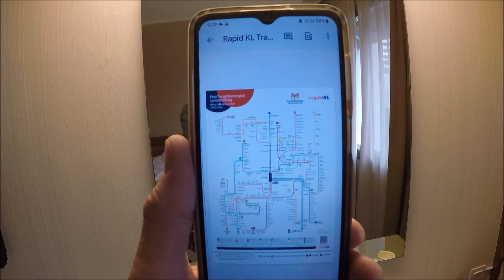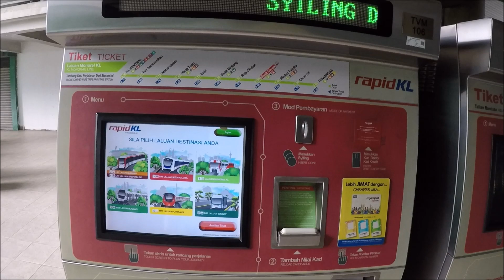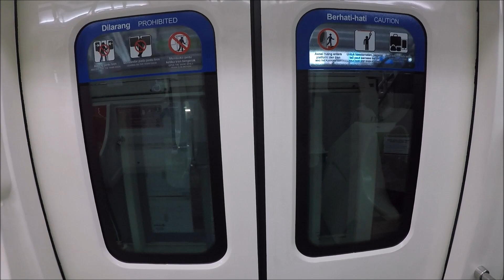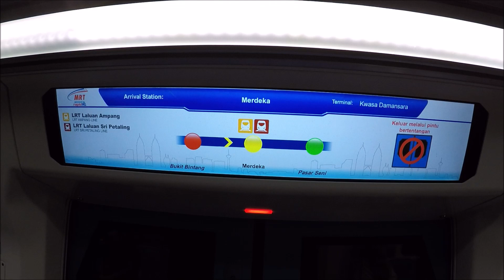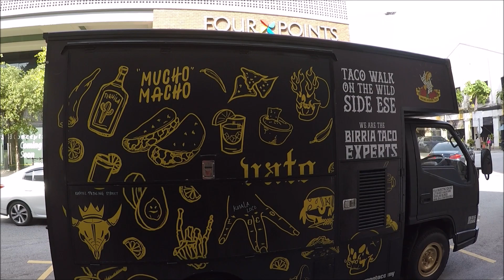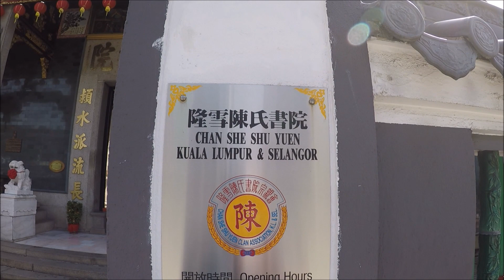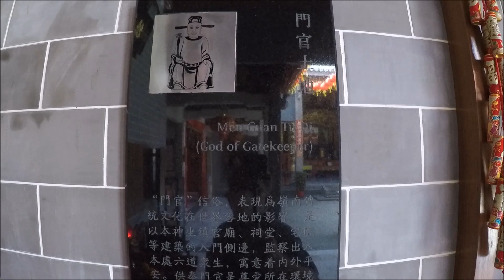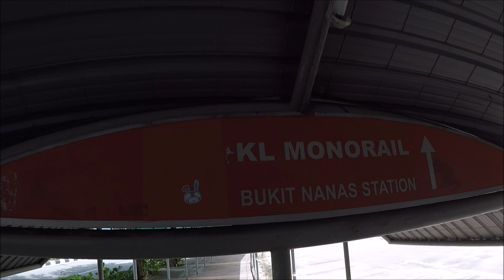Kuala Lumpur Malaysia 2023 part 3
I ride the monorail & LRT trains to Chinatown (Jalan Petaling) & visit a temple or two during Chinese New Year